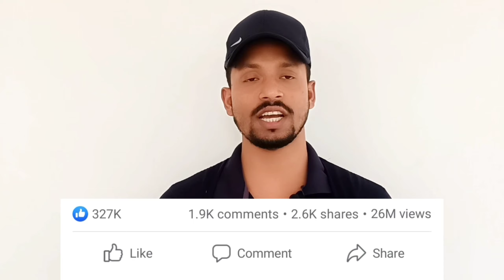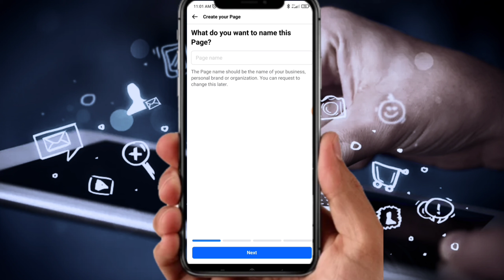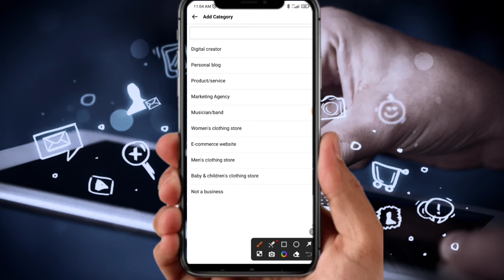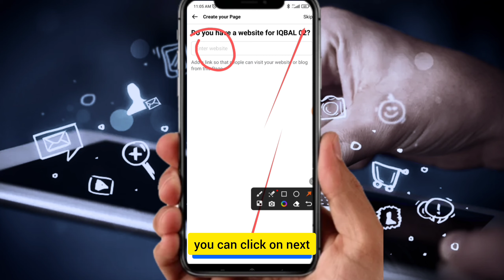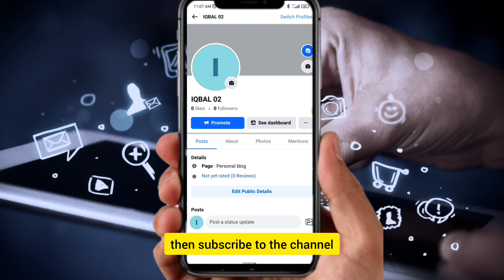কিভাবে প্রফেশনাল ফেসবুক পেজ খুলবো || facebook page kivabe khulbo 2023 bangla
keyward,,
কিভাবে প্রফেসবুক পেজ খুলবো
কিভাবে প্রফেশনাল ফেসবুক পেজ খুলবো
কিভাবে একটি প্রফেশনাল ফেসবুক পেজ
খুলবো
প্রমোশনাল ফেসবুক পেজ কিভাবে খুলবো
প্রফেশনাল ফেসবুক বিজনেস পেজ কিভাবে
খুলবো
প্রফেশনাল মোড ফেসবুক পেজ কিভাবে খুলবো
facebook page kivabe khulbo
ফেসবুক পেইজ
facebook page kivabe khulbo 2023
facebook page kivabe khulbo taka inkam
facebook page kivabe khulbo iphone
facebook page kivabe khulbo reels
facebook page kivabe khulbo taka income korbo
facebook page kivabe khulbo 2022
facebook page kivabe khulbo gaming
facebook page kivabe khulbo laptop 2023
facebook page kivabe khulbo laptop